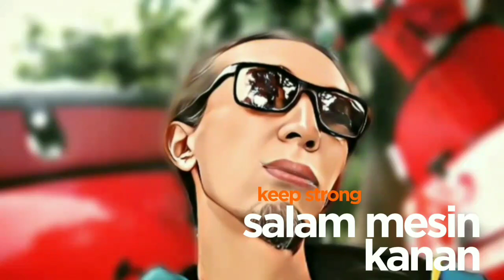Porting Tipis - Maksimalkan Exhaust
Vespa Exclusive speck harian porting sekedar halusin lubang bilas - transfer blok swap piston Ninja OS.50° knalpot standart dibedel karburator PWK28 manipol replika malossi non membran..🔥🔥